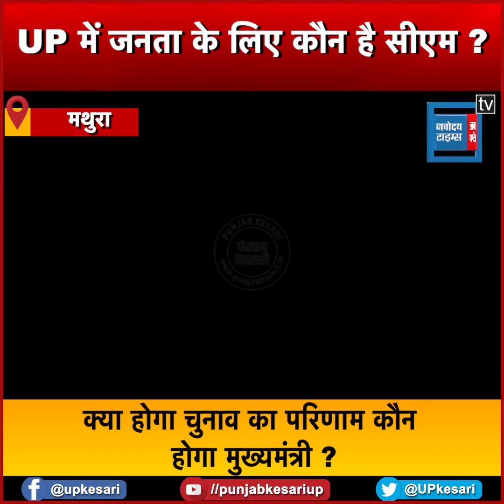मथुरा की जनता किसे चुनेगी सीएम, क्या होगा चुनाव का परिणाम कौन होगा मुख्यमंत्री ?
मथुरा का अगला मुख्यमंत्री कौन होगा ? क्या होगा चुनाव का परिणाम ?